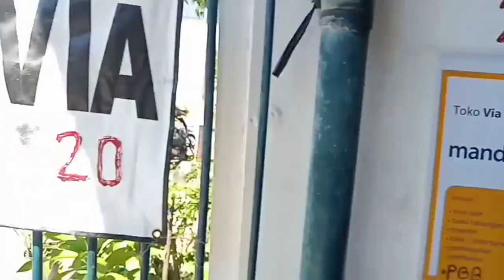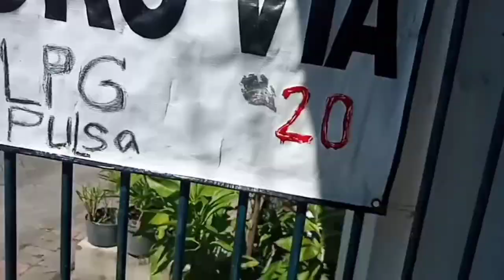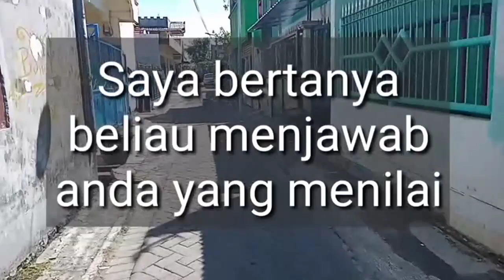Bersaing!! sembako semakin di minati apa tanggapan para pengelola.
Toko sembako semakin di minati terkadang satu jalan bisa berdiri berjajar toko yg sama. Terimakasih.